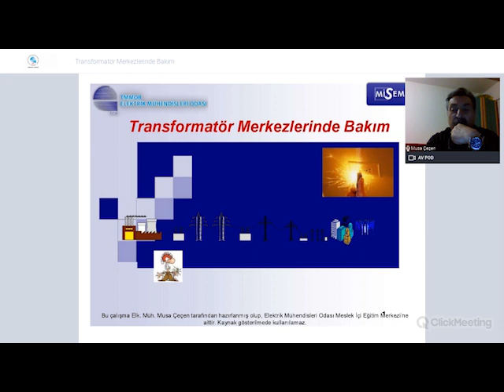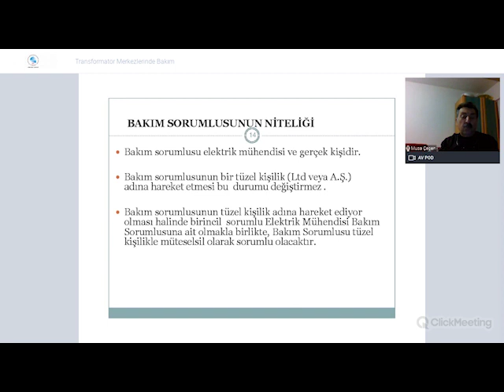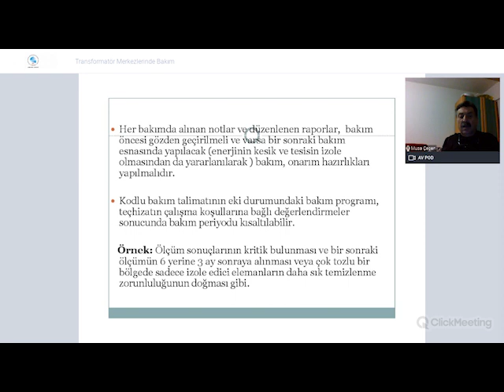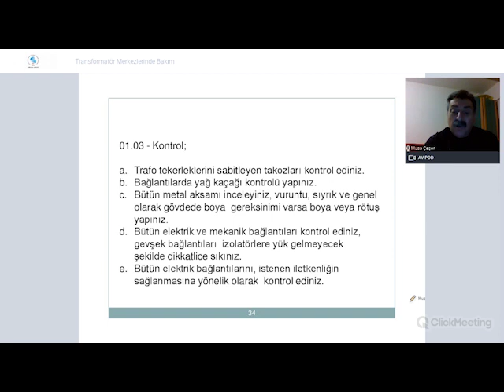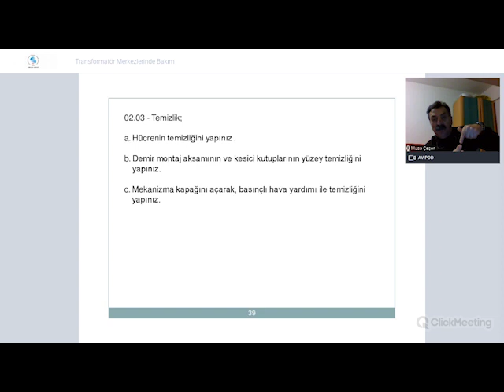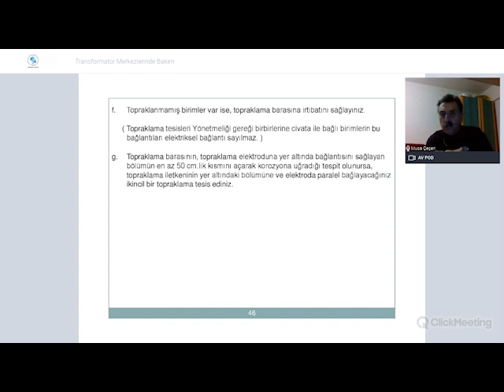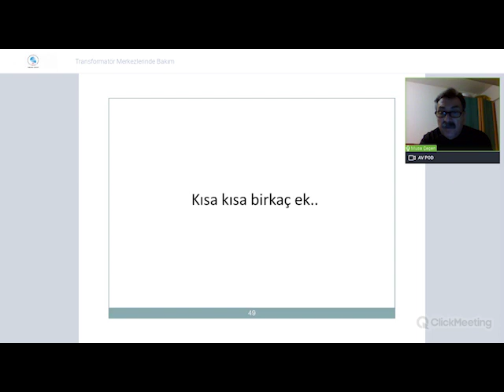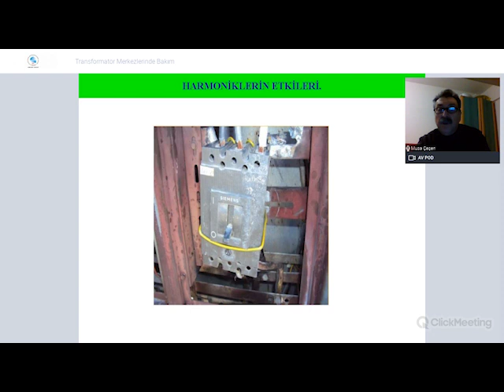TRANSFORMATÖR MERKEZLERİNDE BAKIM BAŞLIKLI WEBINAR DÜZENLENDİ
‘Transformatör Merkezlerinde Bakım’ başlıklı sunum Elektrik Mühendisi Musa Çeçen tarafından 28 Ocak 2021 Perşembe günü online olarak gerçekleştirildi.